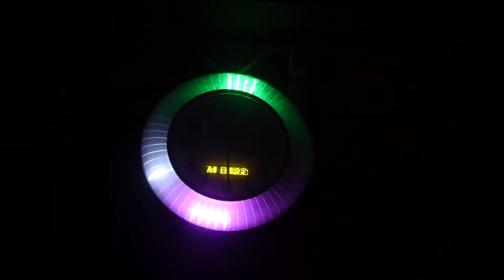Chuulip "STORAGE"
シークレットな倉庫をジャックして撮った企画 "STORAGE".
今回が初となるRider MOTOHIKO IIDA がプロジェクトを進め
完成させたdopeな空間を味わうべし。

STARRING.
MOTOHIKO IIDA
OKI KIMOTO
SHOTA KUROKAWA
JOETAROU SAITOU

BEAT BY
CHISEL

FILM BY
CHUULIP CREW
TAKUYA TAKAHASHI
TAKUTO SHIMAZAKI

EDIT BY
MOTOHIKO IIDA
CHISEL